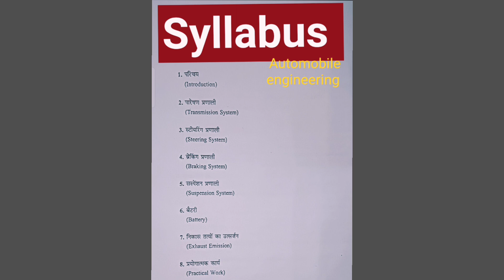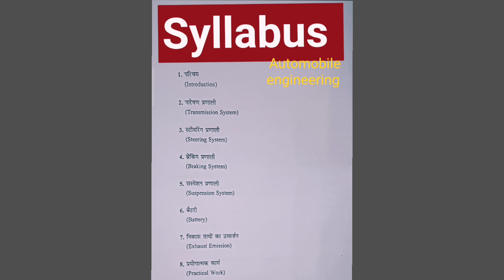Automobile engineering syllabus polytechnic student 5th semester 🇮🇳🙏🙏🖋️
👉 Sahil Tech Poly 👈

Polytechnic online classes
Mechanical engineering all subjects